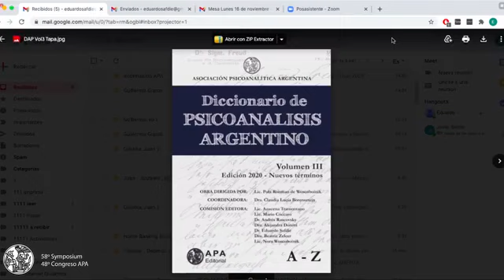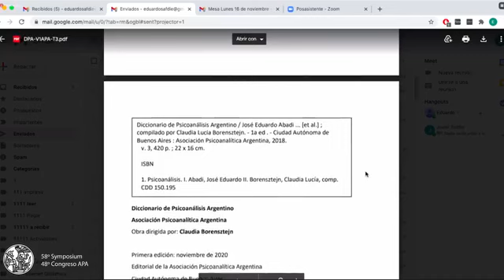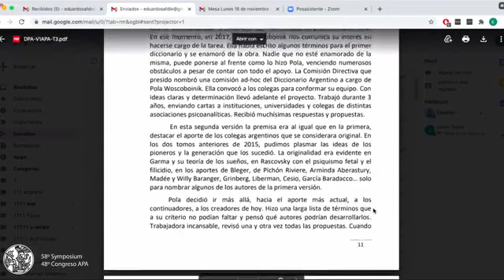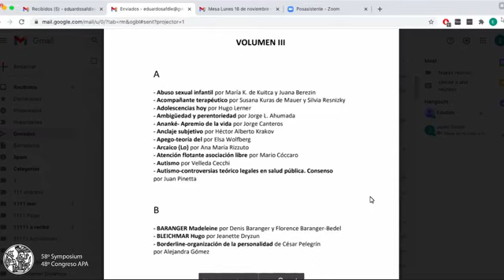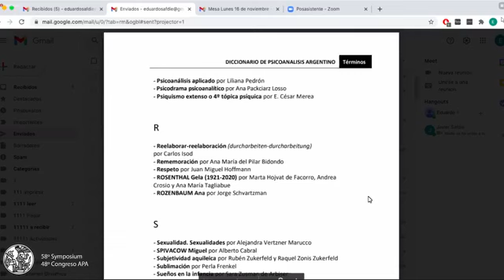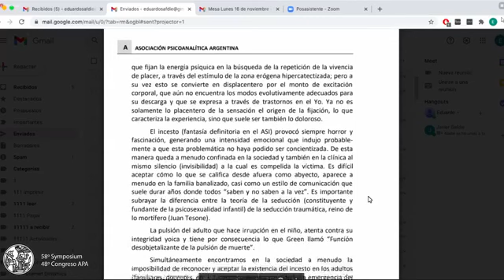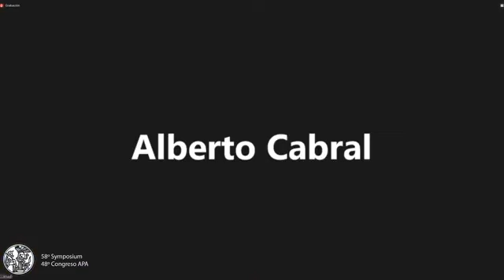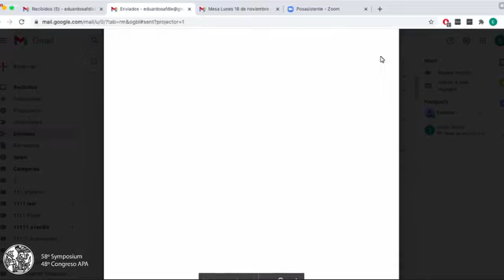Presentación de la nueva versión del Diccionario de Psicoanálisis Argentino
Symposium "Tiempos de incertidumbres"
16 de noviembre de 2020

Con la participación de participación de Claudia Borensztejn (APA), Beatriz Zelcer (APA), Azucena Tramontano (APA), Andrés Rascovsky (APA), Alejandra Doretti (APA), Mario Cóccaro (APA), Eduardo Safdie (APA) y Nora Woscoboinik (APA), se presentó la nueva versión del Diccionario de Psicoanálisis Argentino.
Con un homenaje a Pola Woscoboinik, se desarrolló este encuentro que puso en relieve la edición del tercer tomo de una producción colectiva, que contiene términos psicoanalíticos producidos por psicoanalistas argentinos, términos correspondientes a distintas escuelas y también el entrecruzamiento con significantes provenientes de los DDHH como de aspectos vinculados a controversias.